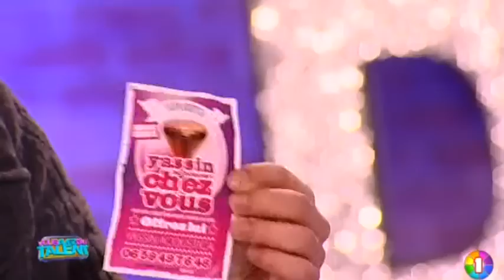Vous Avez du Talent - Les Candidats du 17/01/2012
Sites webs/blogs, copiez cette vidéo avec le bouton "Intégrer" !
 Vous jouez de la musique, vous chantez... ? Vous êtes comédiens, vous êtes magiciens... ? Vous êtes écrivains, peintres, sculpteurs... ? Vous êtes jongleurs, équilibristes, imitateurs... ? Vous avez un talent caché et vous n'arrivez pas à le faire découvrir aux autres ? Alors n'hésitez pas à participer à Vous Avez du Talent, le télé-crochet d'IDF1 !